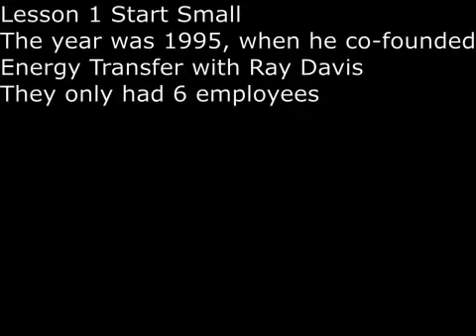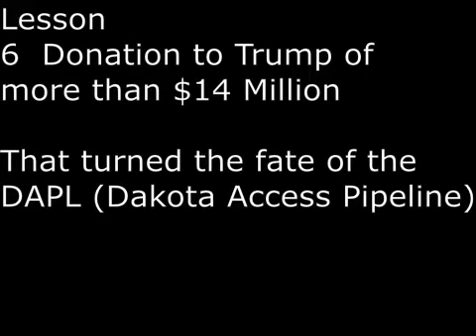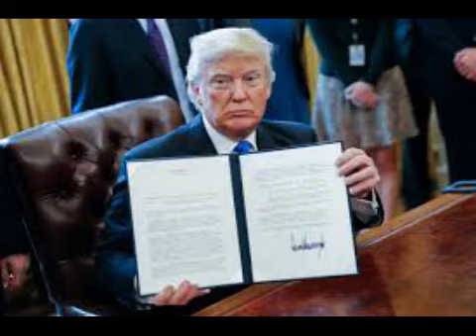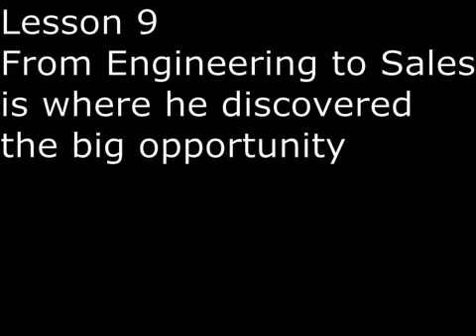SecretsSelfmadeBillionaires 1080 Kelcy Warren Pipeline Billionaire from Texas 9 Lessons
Kelcy Warren started small.  In 1995, at age 30, he co-founded Energy Transfer with partner Ray Davis with 6 employees only.  Specialization, Specialization, his father was in the pipeline business.  His first job after college was pipeline.  He is the lightning rod where 3 radical forces converge, climate change, fight against Big Oil and Native American Rights.   In the end more than 600 Native Americans were arrested for his pipeline to complete in 2017.  Surround yourself with bright people and learn from them.  The secret of his success -- he did not have a plan.   He had donated more than $14 million to Trump to turn the Dakota Access Pipeline  around in 2017, after the construction was halted by the Obama Administration.  He is the most competitive and intense guy.  How he became Shale Oil Tycoon not by digging it, but by transporting it.  In the beginning, he discovered his Big Opportunity when he switched from Engineering to Sales in his first job.